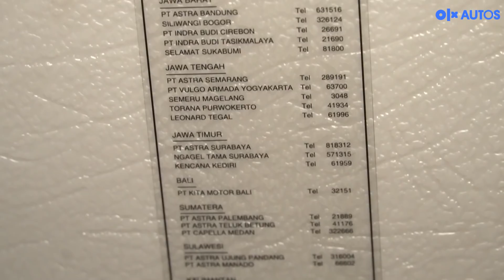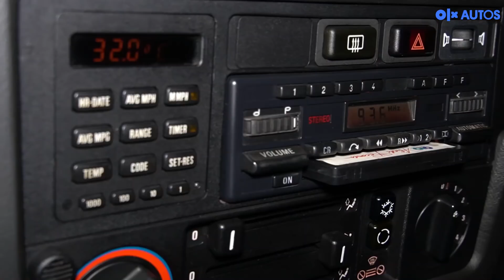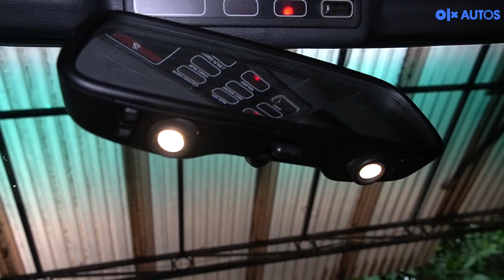Modifikasi dan Restorasi BMW E30 Den Dimas | BMW 318i 1991